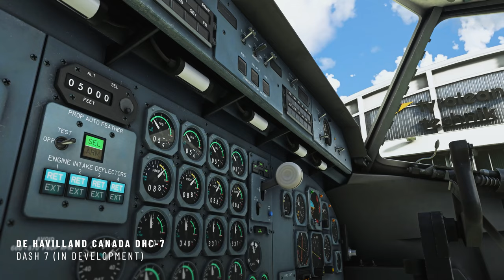PILOT'S DASH 7 for MSFS, Teaser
The De Havilland Dash 7 is coming to MSFS shortly ... get a glimpse ...